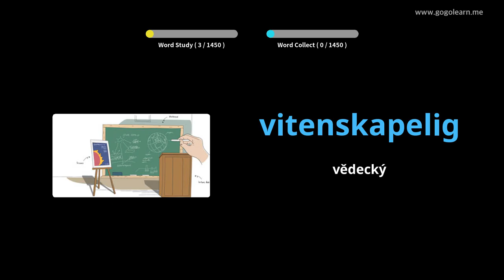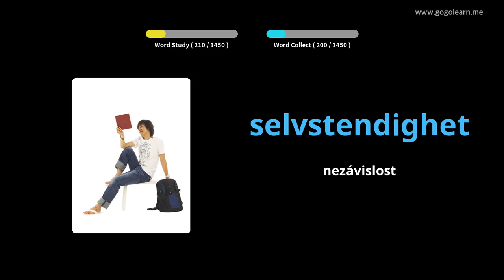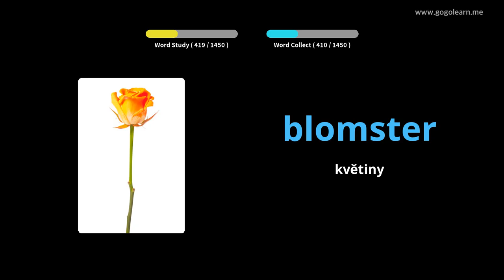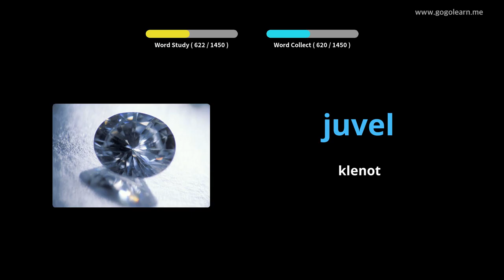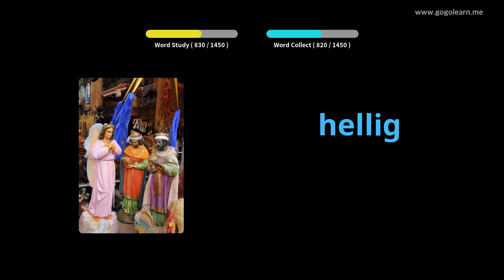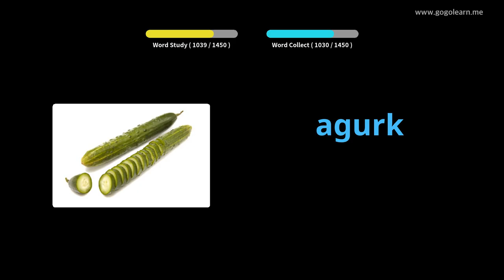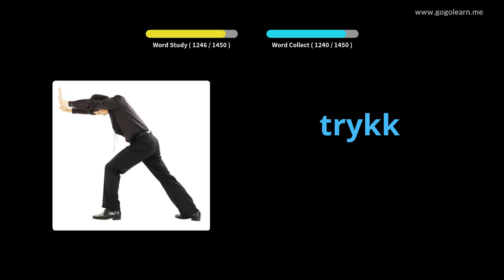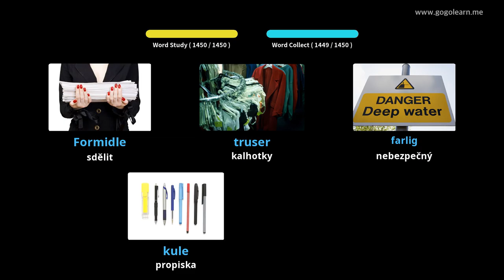Norský slovník slovní zásoby | Golearn